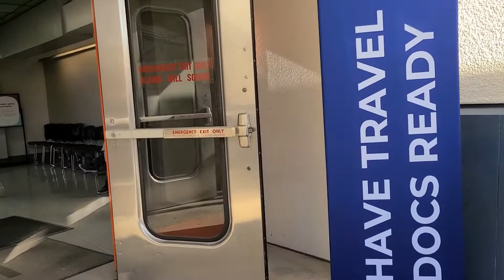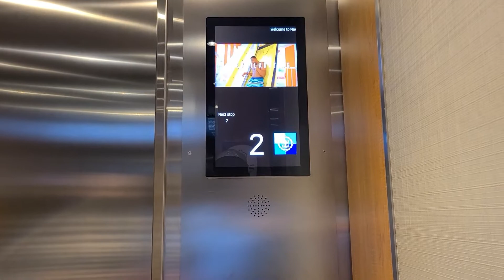Part 1 - Royal Caribbean Ensenada Cruise - Check in, Boarding & Room Tour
Royal Caribbean's Navigator of the Seas entered dry dock in 2018 and emerged the next year as an amplified ship. Her refurbishments are extensive, meant to enhance, or amplify, the experience of her guests. Two new waterslides will hurl you through twists and turns, before you head off to one of the delicious eateries on board, such as El Loco Fresh and Hooked Seafood, etc.  The Main Dining Room and the Windjammer buffet is included in your tour package.

Passenger Capacity: 4,000 (max)
Year Built: 2002
Last Refurbished: 2019